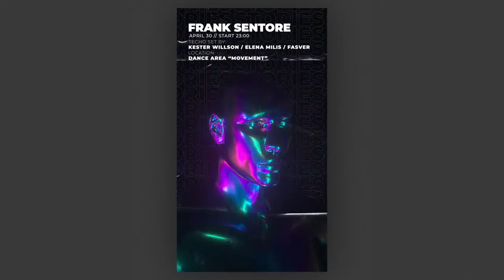Reflect Typography Stories Pack | After Effects Templates - Motion Array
Item details Reflect Typography Stories Pack is an iridescent After Effects template that uses a stylish blend of effects and pre-rendered animations to reveal and enhance your media. It contains 6 cool looking designs. They're so easy to use, simply edit the text, adjust the colors and hit render. You can use them to create dynamic videos for your Instagram account. Impress your audience with this up to date and dynamically animated AE template. No plugins required. After Effects CC 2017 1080x1920 (Vertical) No Plug-Ins Music Not Included After Effects CC 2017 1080x1920 (Vertical) No Plug-Ins

 Reflect,Typography,Stories,Pack,vovavfx,After,Effects,CC,2017,1080x1920,(Vertical),No,Plug-Ins,After,Effects,Templates